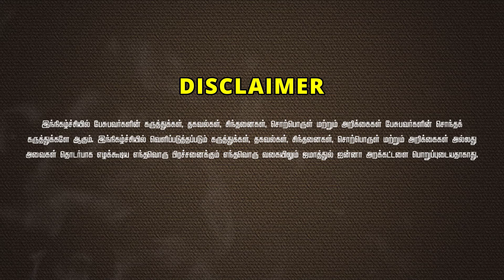மதத்தின் பெயரால் பொருளாதாரம் இழந்தேன் ᴴᴰ┇அப்துல்லா என்ற ஆறுமுகம் 09-06-2024┇Way to Paradise Class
✮ Way to Paradise - Jamathul Janna Trust